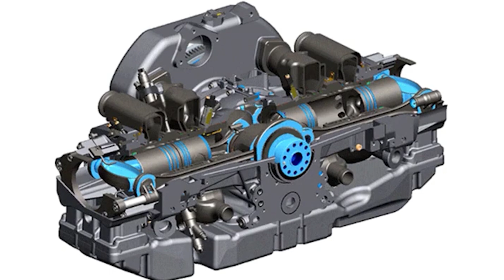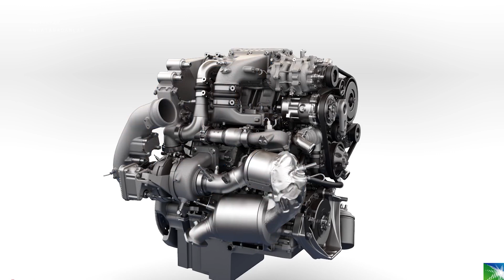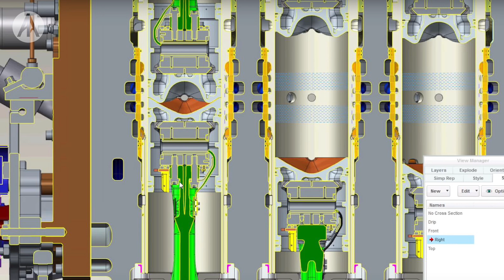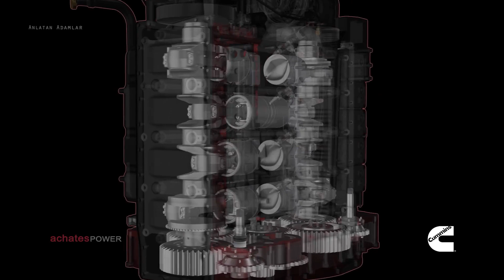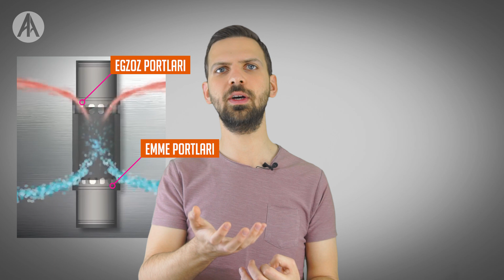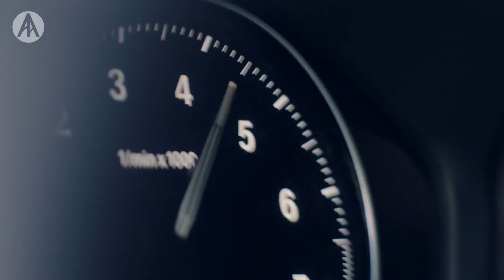ZIT PİSTONLU EN VERİMLİ DİZEL MOTOR | OPOC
Anlatan Adamlar'ın bu bölümünde "Opposed Piston Opposed Cylinder" ya da kısa adıyla OPOC olarak bilinen zıt pistonlu motor nasıl çalışır? Nasıl bu kadar yüksek verimlere ulaşıyor? Bu motor ilerleyen zamanlarda yol araclarında kullanılır mı sizler için anlattık.